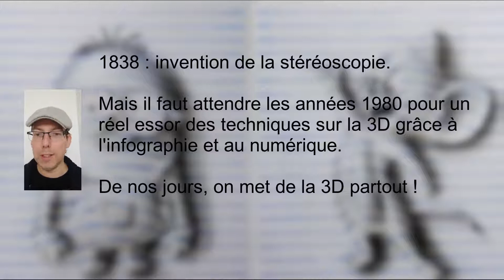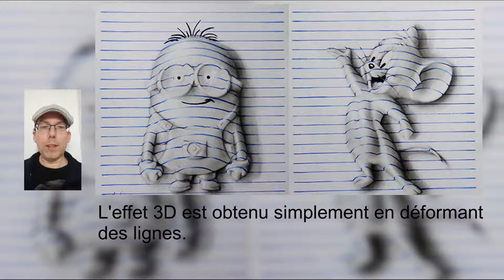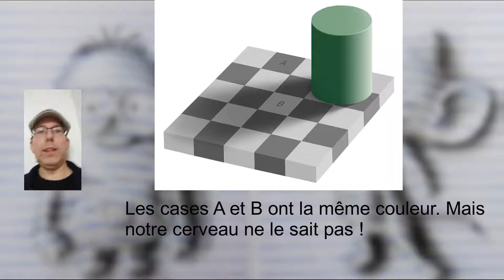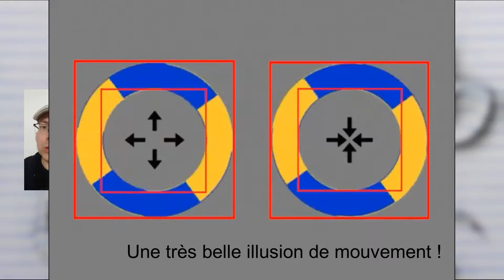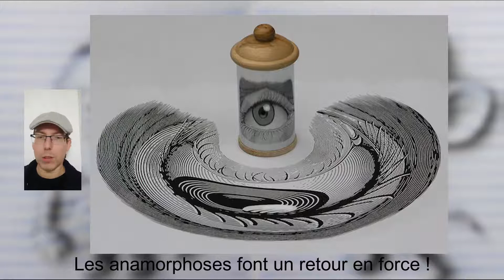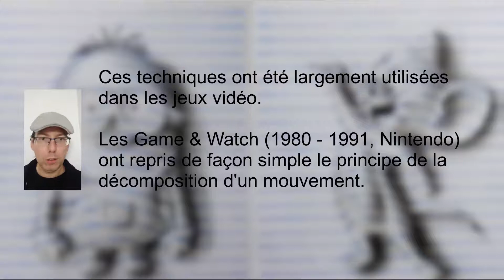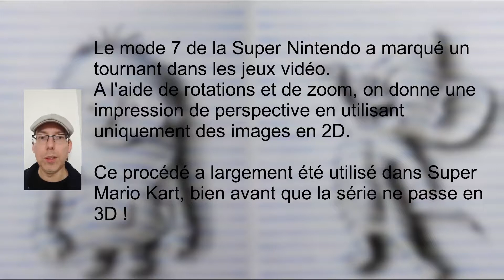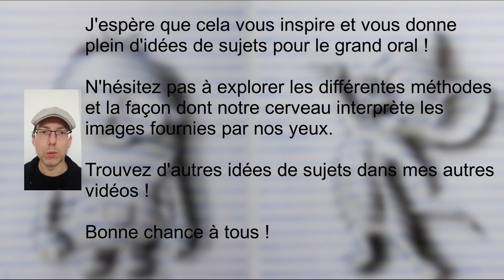sujet grand oral bac nsi maths physique svt illusion 3d mouvement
Nouveautés pour 2024 :
- L'exposé dure 10 minutes (contre 5 avant !)
- On peut utiliser le tableau de la salle d'examen
- La troisième partie sur le projet d'orientation est supprimée !

Nous allons voir quelques méthodes simples pour donner un effet 3D ou une impression de mouvement. Ces méthodes sont encore employées dans les jeux vidéo et plein d'autres domaines. Un sujet idéal pour les spécialités NSI, Mathématiques, Physique/Chimie ou SVT.